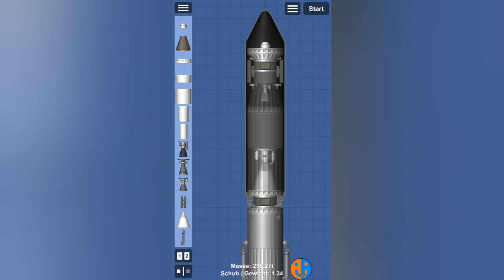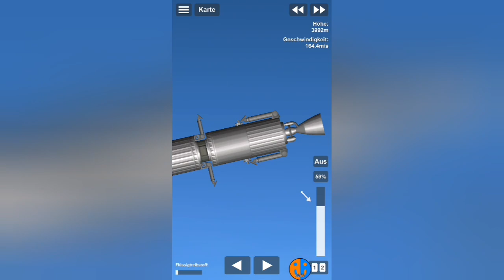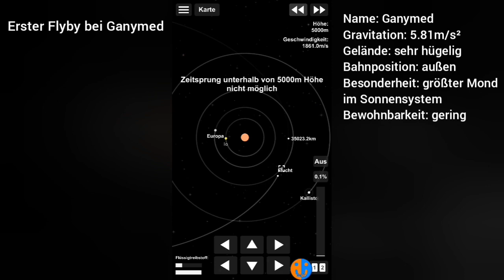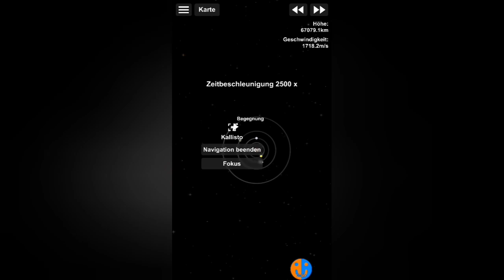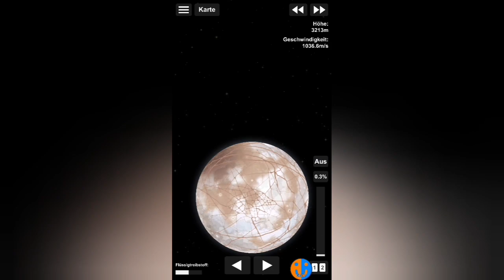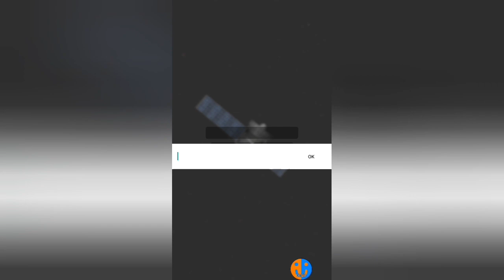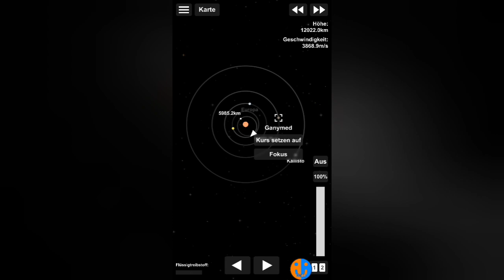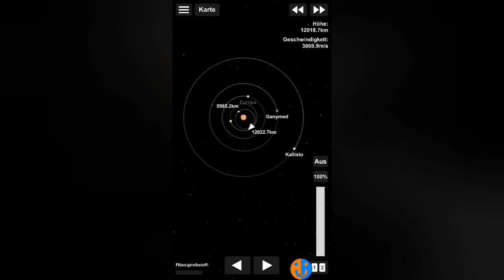Auf zu den Monden | SFS Colony #35